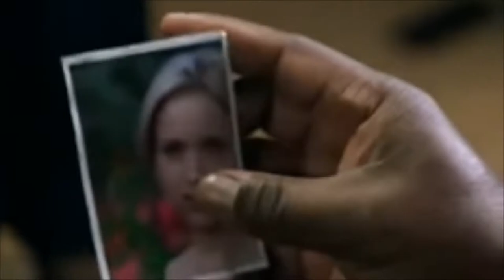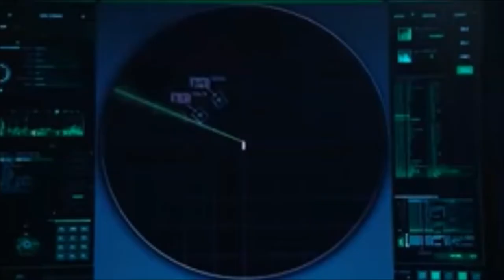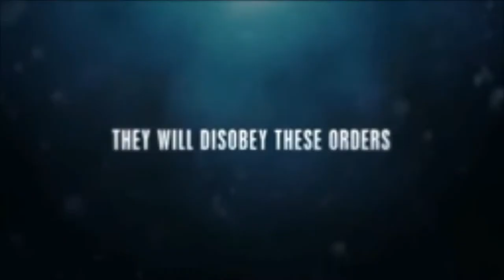IT COULDVE BEEN A CLASSIC 2012 THE LAST RESORT TV SHOW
Plot
When the crew of the U.S. Navy Ohio-class ballistic missile submarine, the USS Colorado (SSBN-753),[N 1] pick up a U.S. Navy SEAL team off Pakistan's coast, the Colorado receives an order to launch nuclear ballistic missiles at Pakistan.

Colorado's Commanding Officer, Captain Marcus Chaplin (Andre Braugher), asks for confirmation of the firing order because the orders were received through a legacy Cold War secondary communication channel, only to be used in the event that Washington, D.C. has already been destroyed. After confirming Washington's continued existence and refusing to fire the missiles until the command is sent through the proper system, Chaplin is relieved of command by the Deputy Secretary of Defense William Curry, and the Colorado's second in command, Lieutenant Commander Sam Kendal (Scott Speedman), is given command instead. When Kendal also questions the orders and asks for confirmation, the vessel is fired upon by the Virginia-class attack submarine USS Illinois (SSN-786). Two nuclear missile strikes are subsequently made on Pakistan by other U.S. submarines.

Realizing they have been declared enemies of their own country, the Colorado seeks refuge on the island of Sainte Marina (a fictional French island located in the Indian Ocean) and commandeer a NATO communications and early missile warning facility. When a pair of B-1 bombers is sent to attack the submarine and island, Chaplin launches a Trident nuclear missile towards Washington, D.C. to impress upon the national leadership that he's serious.[4] The B-1s turn away at the last minute, but Chaplin (who has altered the missile's final target coordinates) allows the missile to visibly overfly Washington, D.C. and explode 200 miles (320 km) beyond in the open Atlantic, the explosion clearly visible from both Washington and New York City. Via a television feed to the media, he then declares a 200-mile exclusion zone around Sainte Marina.

Now, the crew must find a way to prove their innocence and find out who in the U.S. government has set them up, so they can finally return home.[5]

As the series progresses, Chaplin finds himself having to become a reluctant ally with China, while trying to keep his own crew, led by Chief of the Boat Joseph Prosser (Robert Patrick), from rebelling against him. He must also combat the schemes of the local drug lord Julian Serrat (Sahr Ngaujah). The series also follows the efforts of Kylie Sinclair (Autumn Reeser), a weapons designer back home who allies with Christine Kendal (Jessy Schram), the wife of the Colorado's XO, to discern the truth behind the nuclear attack on Pakistan and the Colorado's fugitive status. An ongoing subplot involves a Navy SEAL named James King (Daniel Lissing) who, wracked with guilt over his role in the events leading to the nuking of Pakistan, cultivates a romance with one of the island's residents (Dichen Lachman) while surreptitiously aiding the XO.

The series concludes with a series of mutinies, ending with the Colorado destroyed with Chaplin still on board, the surviving crew returning home to the United States, the President assassinated, and the full story made public when Kylie Sinclair arranges for proof of the president and his administration's traitorous